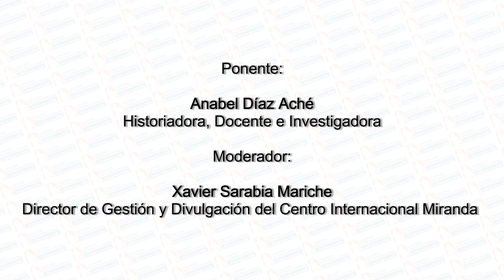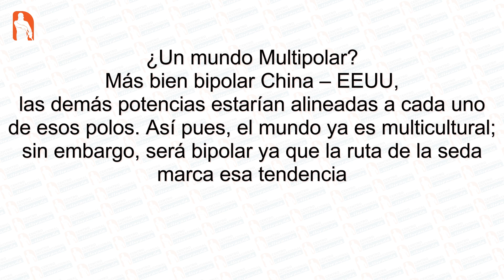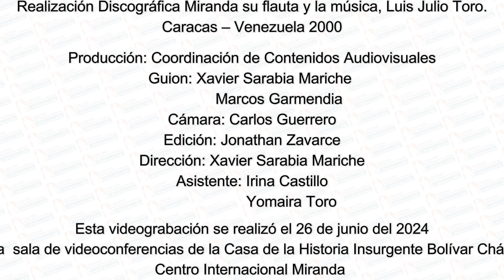Nuestras Elecciones Díaz Aché